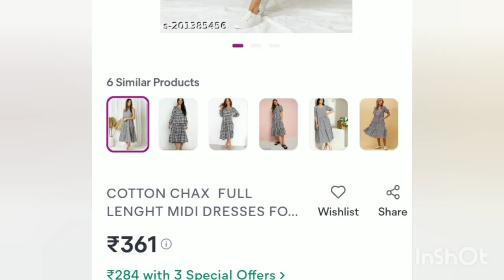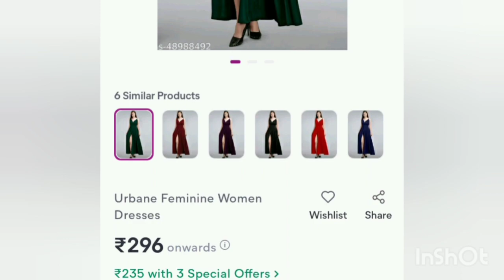Meesho finds latest designer maxi dresses Affordable price#meesho#meeshofinds#amazon#flipkart#viral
Today in this video , I'm sharing floor length maxi dresses haul and affordable price .

Xoxo
Divaa Bindi 🔴